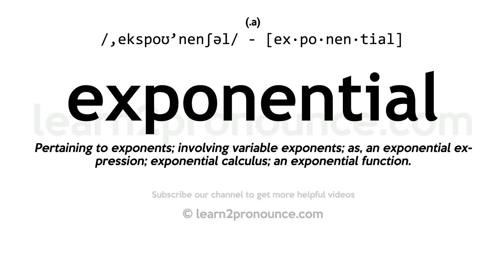Pronunciation of Exponential | Definition of Exponential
Exponential pronunciation | How to pronounce Exponential in English?
/,ekspoʊ`nenʃəl/
Meaning of Exponential | What is Exponential?
(1) (noun) a function in which an independent variable appears as an exponent; (2) of or involving exponents;
What is Exponential | Exponential meaning and definition?